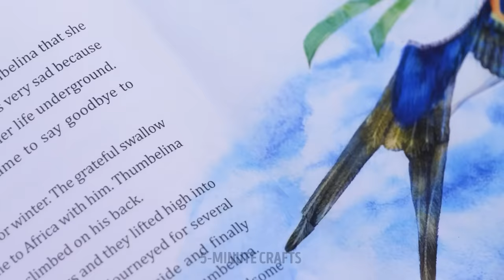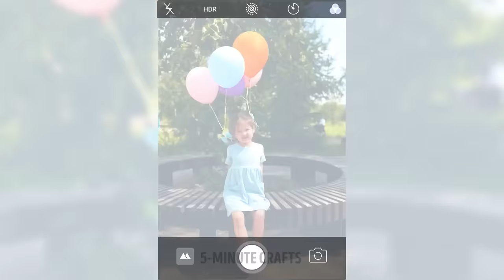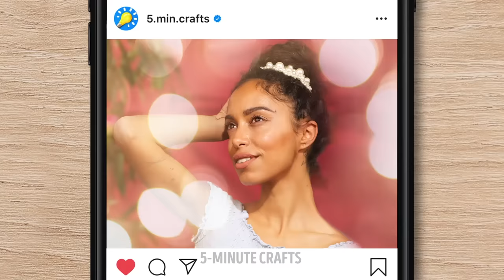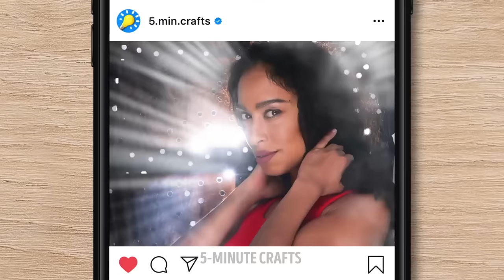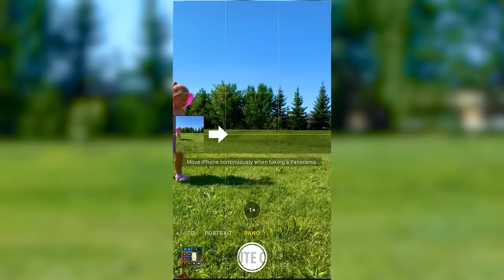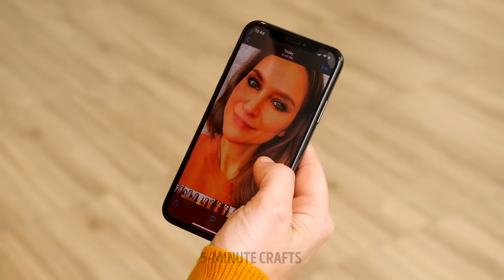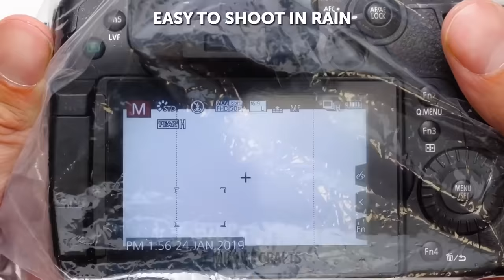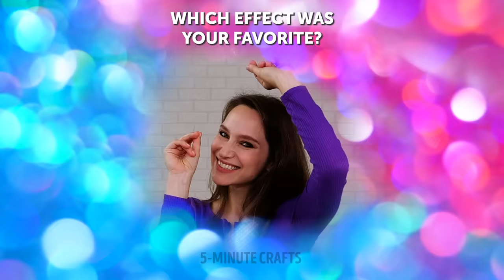Easy Photography Hacks || 30+ Ideas For Everyone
TIMESTAMPS:
0:26 - Car Washing Machine Hack
1:27 - Cute Beach Photo with Kid
3:49 - Balloon Photo Hack for Parents
5:18 - Lollipop Photo Idea